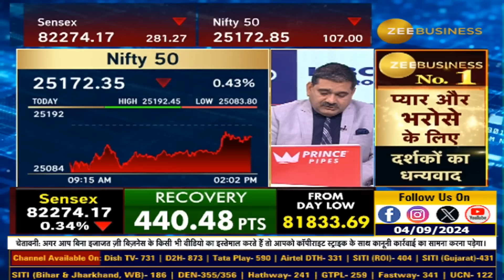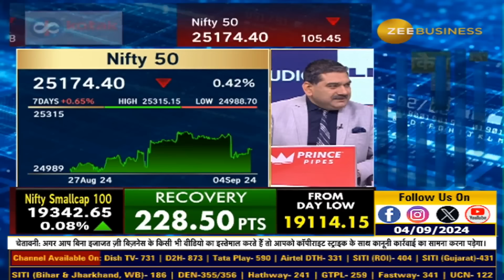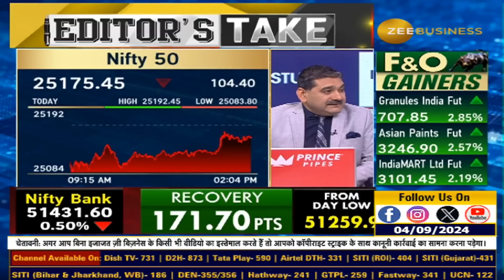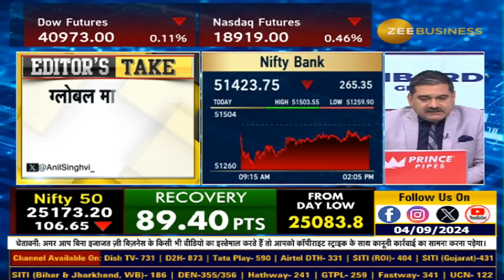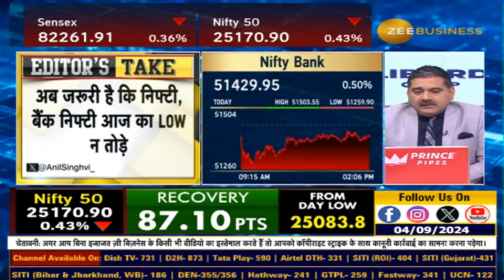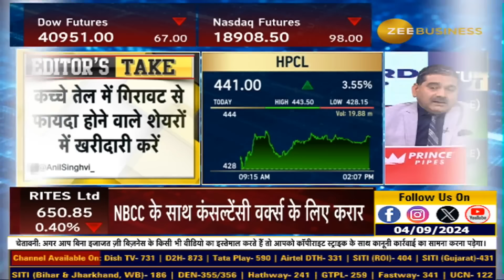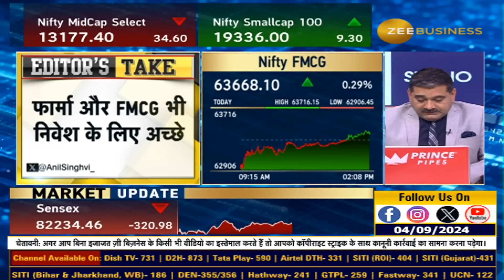Editors Take | Is the Market Ready to Rally? Stocks You Should Watch!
क्या करने के मूड में है आज बाजार ?

निफ्टी किस Range में करेगा ट्रेड ?

किन शेयरों में है खरीदारी का मौका ?

पूरी स्ट्रैटेजी जानिए AnilSinghvi से...